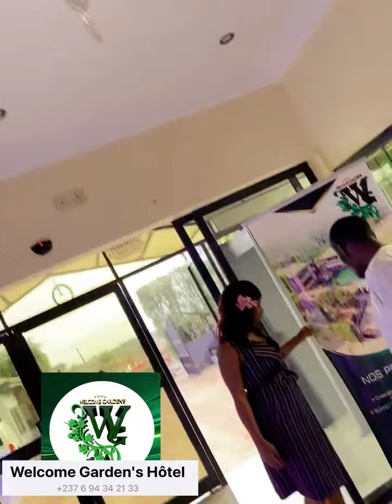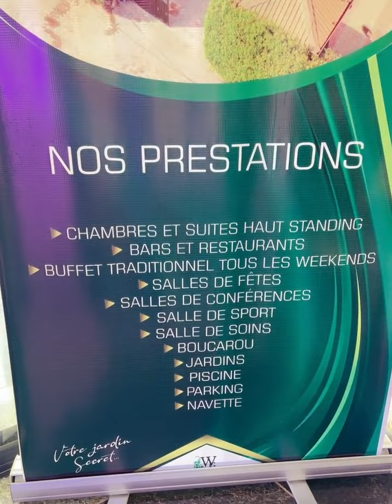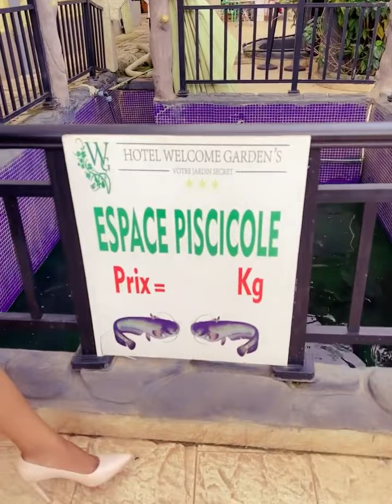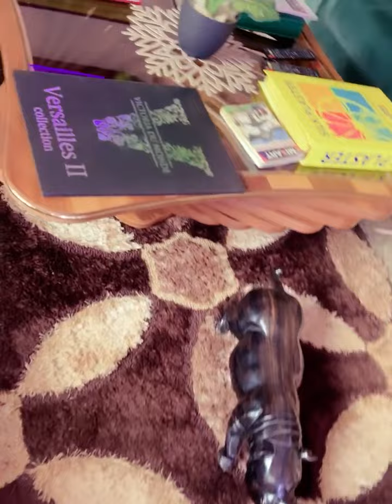Mon Soleil ☀️ regarde cette vidéo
Mon soleil ☀️ si tu aimes ce qui est beau et ensoleillé, regarde cette vidéo 😍
Welcome Garden's Hôtel

Teint by Carimo Empire
Body care & Makeup accessoires by Makayla Fashion
🔐Love by William seugnou🔐